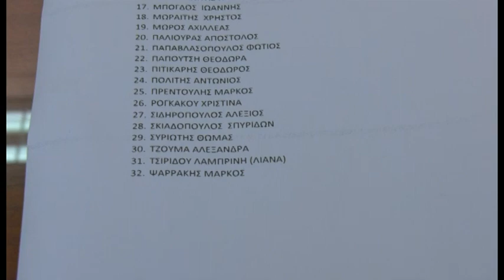ΕΣΩΚΟΜΜΑΤΙΚΕΣ ΕΚΛΟΓΕΣ ΣΤΟΝ ΣΥΡΙΖΑ ΠΣ ΓΙΑ ΝΕΟ ΣΥΝΤΟΝΙΣΤΙΚΟ ΣΤΙΣ ΟΜ ΚΑΙ ΝΕΑ ΝΟΜΑΡΧ. ΕΠΙΤΡΟΠΗ